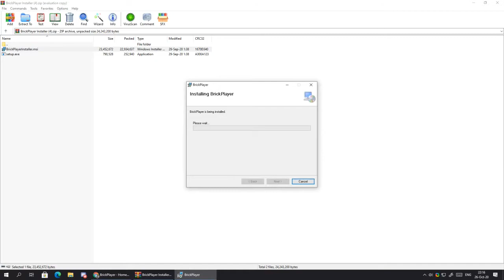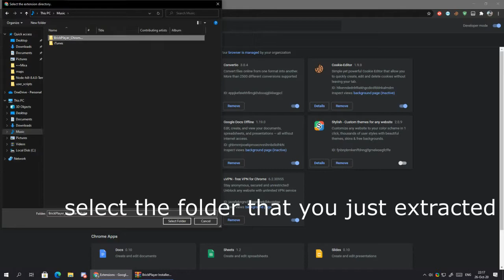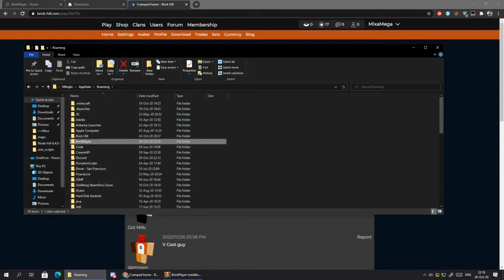How to install brickplayer [BrickHill](No Longer Works, check description )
brick player no longer works because of node hill updates, theres an alternative called mBrickPlayer, you can get it

i made some mistakes in the video, and theres no sound but i think it does the job